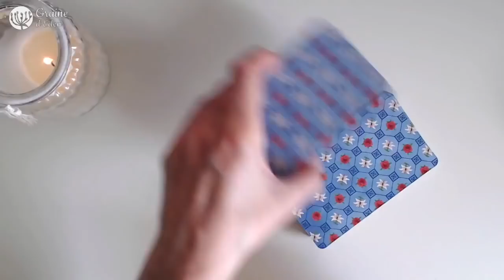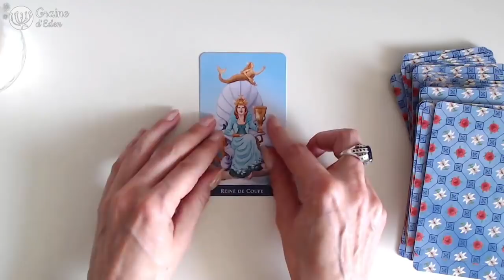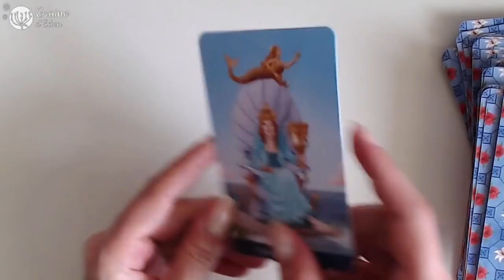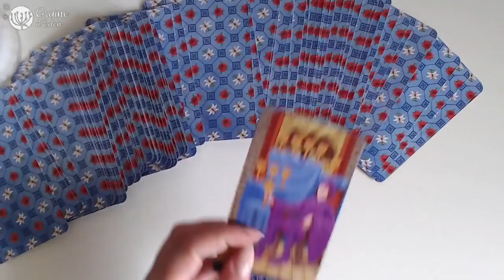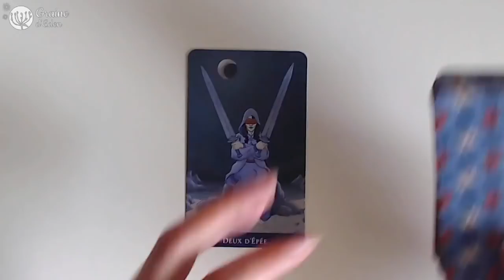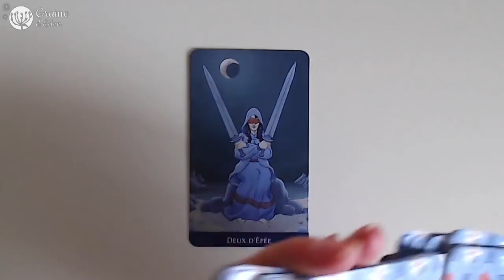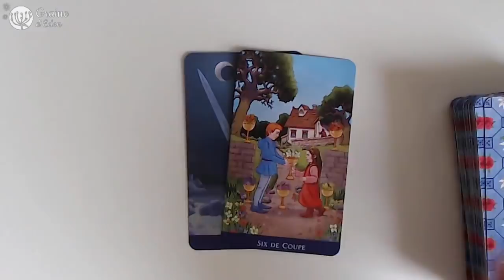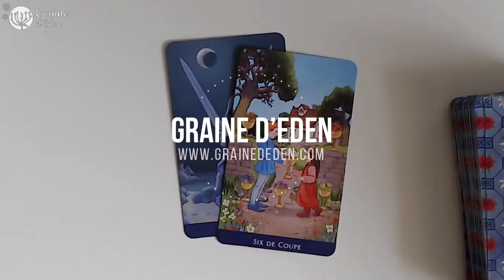Tarot - Méthode de Tirage OUI ou NON avec 1 carte [ Tarot Méthode Facile - Débutant ]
Tarot - Méthode de tirage à 1 carte pour avoir une réponse OUI ou NON. C'est une méthode facile qui convient aux débutants.
Avec le Tarot Classique de Barbara Moore

Graine d'Eden - Review FR,  présentation, avis, Unboxing de Tarot et Oracle Divinatoires. Cours et méthodes. Retrouver moi sur :